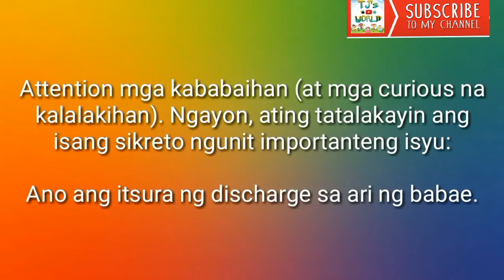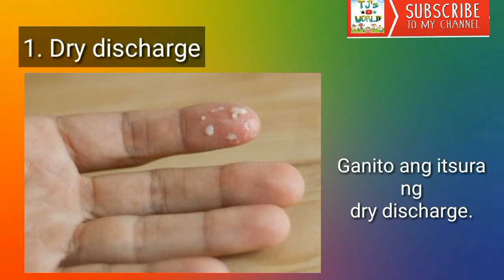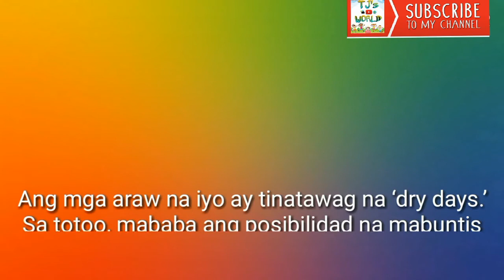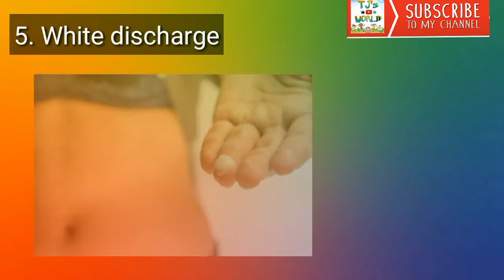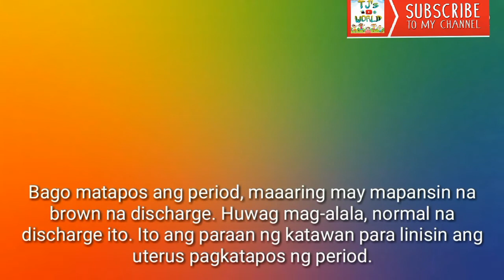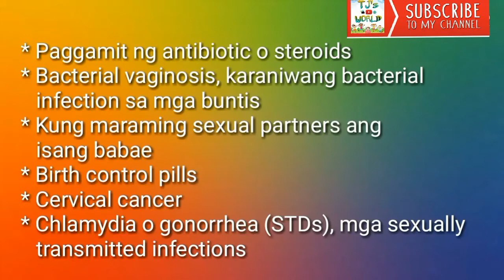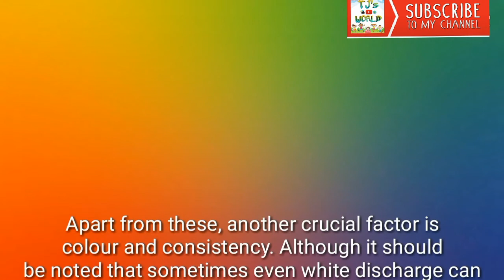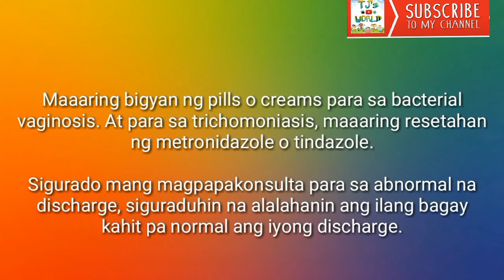MGA URI NG VAGINAL DISCHARGE | Health Teaching Vlog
HEALTH TEACHING VLOG

(for more health teaching videos,
Dito sa Video na ito ay mahalaga ang makapagbigay ng impormasyon na wasto, makabuluhan, at napapanahon, ngunit, hindi ito dapat gawing pamalit sa payo ng doktor, o kaya sa medical treatment. Walang pinanghahawakang responsibilidad ang Video na ito sa mga nagnanais na uminom ng gamot base sa impormasyon sa Video na ito. Kung mayroong agam-agam, ay mas mainam na magpakonsulta sa doktor upang makakuha ng mas malinaw na impormasyon.

Hi, Everyone!
"TJ's WORLD"
My name is Teresa (Momshie T) 😂
I'm stay-at-home mom.
I do a lot of things in my channel, if you're looking for a Travel vlog, Toys Review, Tips, Health Teaching Vlog, etc.

Love,
Momshie T 😍

Lets be friends: Follow me & Let's talk 😊

PERSONAL FB: Teresa Pareja-Mabeza

GMAIL: teresamabezavlogg@gmail.
com